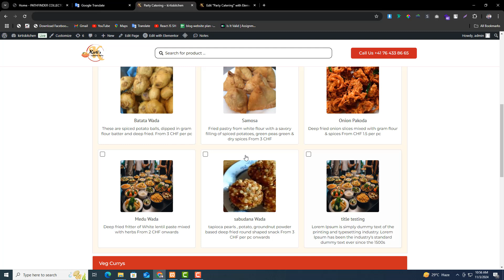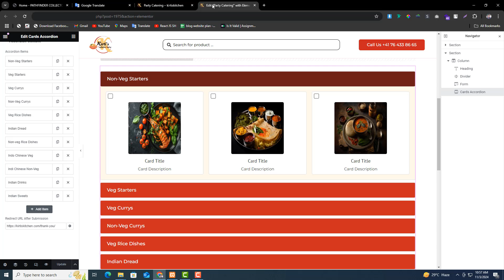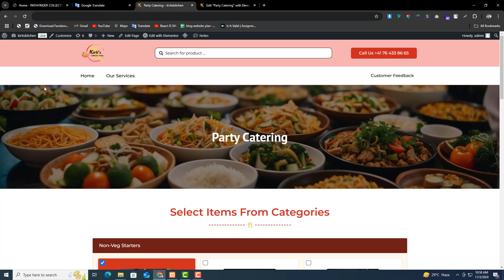Custom elementor widget or addon | Wordpress Plugin Development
Recently, I had the opportunity to create a custom Elementor widget Form for a client, designed to be attractive, fully functional, and highly customizable. This project was a big challenge due to some limitations in Elementor, but I didn't let that stop me.